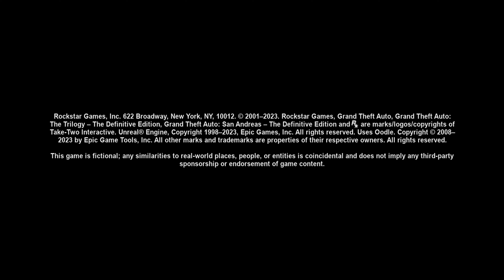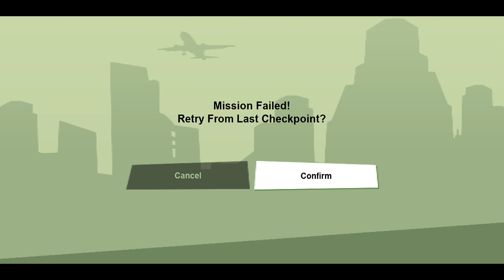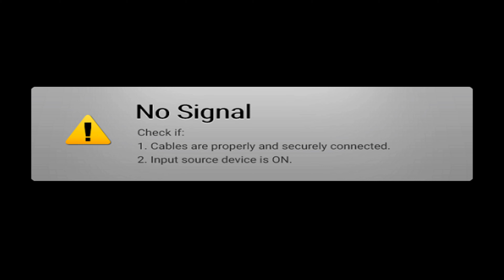[Android] GTA San Andreas - Definitive Edition Gameplay 5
Recorded with a capture card.
Phone: Samsung Galaxy S22 Ultra
Dock: JSAux Dock for Steam Deck
Capture Card: AverMedia Live Gamer Bolt
Controller: Xbox Core Controller

Notes: The start is quiet due to the phone's volume.